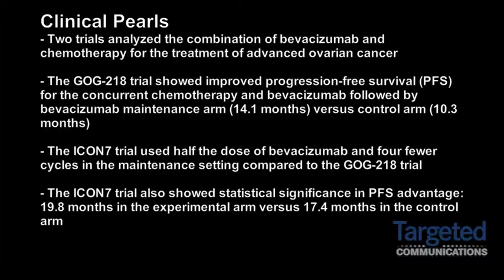Dr. Jason A. Konner on Bevacizumab in Advanced Ovarian Cancer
Jason A. Konner, MD, Gynecologic Medical Oncology Service, Memorial Sloan-Kettering Cancer Center, explains two trials that analyzed the combination of bevacizumab and chemotherapy for the treatment of advanced ovarian cancer.

The GOG-218 trial showed improved progression-free survival (PFS) for the concurrent chemotherapy and bevacizumab followed by bevacizumab maintenance arm (14.1 months) versus control arm (10.3 months).

The ICON7 trial used half the dose of bevacizumab and four fewer cycles in the maintenance setting compared to the GOG-218 trial and also showed statistical significance in PFS advantage (19.8 months in the experimental arm versus 17.4 months in the control arm).